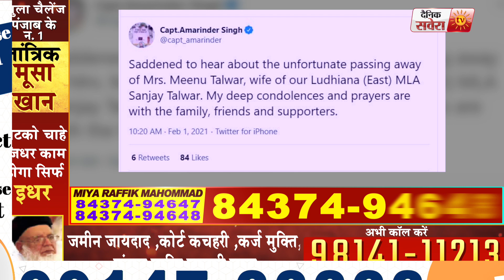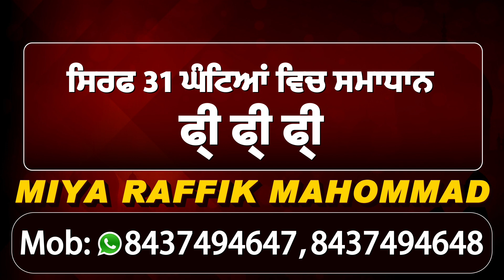Breaking: Ludhiana के MLA Sanjay Talwar की पत्नी का देहांत, CM Captain ने भी जताया दुख